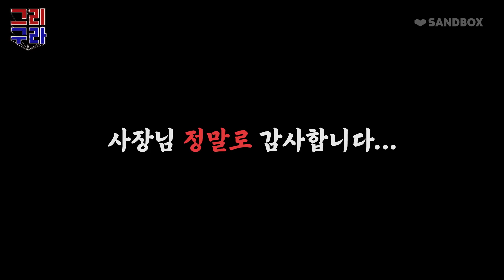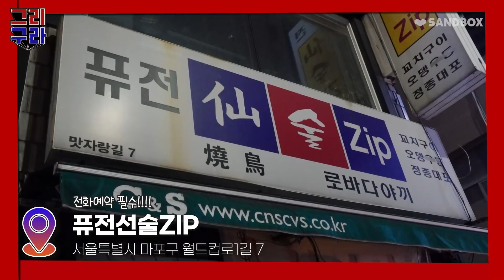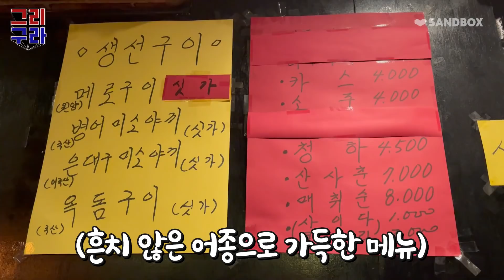횟집 FLEX~!!한 접시에 10만 원💸갈 때마다 메뉴가 바뀌는 호텔출신 쉐프님의 일식집 털고 왔습니다.. 수요미식회에도 나온 국내 최고 생선구이집 과연 그 맛은?![그리구라]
그리아빠(a.k.a 김구라) 와 구라아들(a.k.a 그리)의 유튜브 채널 많은 관심 부탁드립니다!
매주 목요일 오후 6시 업로드됩니다. 최고예요~!!~!~!!